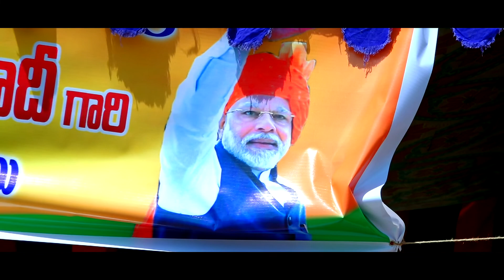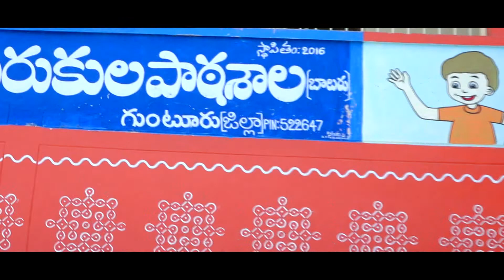Narendra Modi birthday Celebration Vinukonda 2022